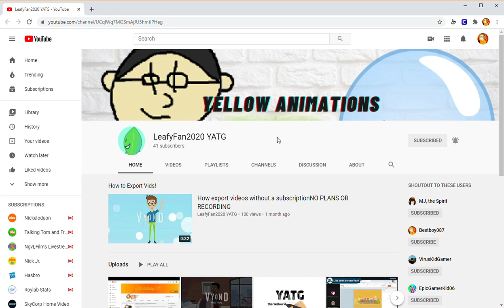Shout out to LeafyFan2020 YATG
Make sure you sub to LeafyFan2020 YATG, he makes awesome videos